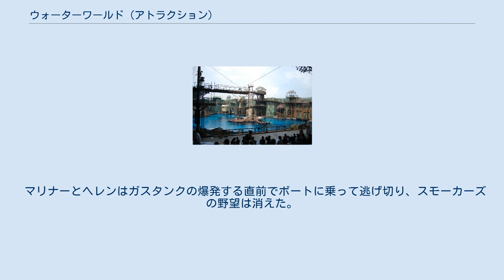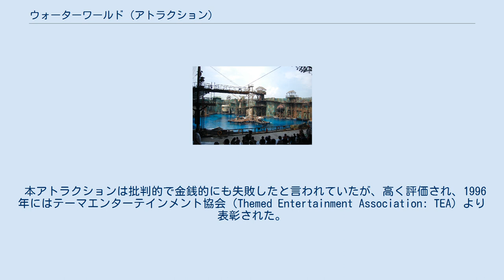ウォーターワールド (アトラクション)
ユニバーサル・スタジオ・テーマパークのアトラクション
ウォーターワールド（英: Waterworld）は、世界のユニバーサル・パークス&リゾーツにある、映画『ウォーターワールド』をテーマにしたショー・アトラクションである。
 アトラクション第1号であるハリウッド版は、映画の公開と同時の1995年10月21日にアッパー・ロットにオープンした。
 パークの開園と同時の2001年3月31日にオープンした。
 リニューアル 2018年6月1日に大規模なリニューアルが実施された。
シアター内のチャンネル数を2倍以上に増やし、ショー音響をグレードアップした。
同施設独自の「ダイナミック3D音響」を導入し、臨場感や躍動感を生み出したという。
また、スタントアクションの強化、火や水、パイロといった特殊効果の強化、登場人物のセリフや役名の一部変更、ヘレンのセリフが吹替から生声への変更、前説の内容の変更、セットの変更（ウォーターカーテン、舵の追加）などが行われた。
 ショー開発担当者でエグゼクティブ・ディレクターを務めていた津野庄一郎は次のように語っている。
 事故 2018年6月7日15時5分頃、水上バイクで水上を走り回っていたマリナーにスモーカーズのメンバーが飛びかかる場面で2人がぶつかり、マリナー役の男性が頭にけがをした。
この日は2回公演があり、事故で打ち切られた。
 同年018年10月25日12時20分頃、スモーカーズが乗る船が転覆するトラブルがあった。
2人は自力で脱出し、ショーを見ていた2500人のゲストにもけがはなかった。
 2010年3月18日、ザ・ロスト・ワールドにオープンした。
 パークの開園と同時にオープンすることが発表されている。
 舞台は、人工浮遊都市「アトール」。
海中の土地から引き上げた部品でつくられたこの土地の向こう側には、略奪者集団「スモーカーズ」が潜んでおり、セイジ、ニック、ピーターらは、常に異常がないか監視している。
 ある日、ヘレンが土を持って帰ってきた。
この土はドライランドのもので、そこへ行けば皆が救われるという。
しかしその時、ドライランドを狙うスモーカーズがヘレンの後を追い、アトールへと侵入してしまう。
ニックやピーターらは、アトールを守ろうと奮闘するがスモーカーズにより殺されてしまう。
合図でディーコンまでもがアトールへと侵入してしまう。
セイジは、ディーコンとヘレンとの駆け引きによって猛毒が入っているタンクに落とされてしまう。
 その時、マリナーが水中から登場し、スモーカーズに立ち向かう。
ヘレンも加勢するが、ディーコンに背後から殴られ気絶してしまう。
ヘレンはすぐに目を覚ますものの、マリナーはディーコンに撃たれ水中に投げ出されてしまう。
アトールの人々やスモーカーズら全員が殺されてしまった時、ディーコンはヘレンと結婚し、共にドライランドの巡礼の旅をすることを思いつく。
その時、殺されたと思われていたマリナーが姿を現し、ディーコンに再び立ち向かう。
ディーコンはヘレンに銃を向けるが、マリナーが邪魔をしたために、用意していた脱出用の飛行機に当たってしまい、墜落してしまう。
ディーコンは、腹いせにマリナーに追い打ちをかけるが、ヘレンの攻撃によって、自身が火の玉となり水中に落下してしまう。
 マリナーとヘレンはガスタンクの爆発する直前でボートに乗って逃げ切り、スモーカーズの野望は消えた。
 本アトラクションは批判的で金銭的にも失敗したと言われていたが、高く評価され、1996年にはテーマエンターテインメント協会（Themed Entertainment Association: TEA）より表彰された。